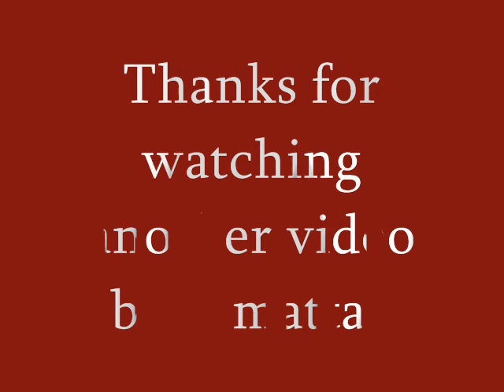Mattrach Mix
A new video about mattrach

songs - Black Stone Cherry - Lonely Train
Killswitch Engage - Holy Diver
Pantera - Cemetery Gates
Mooney Suzuki - Alive And Amplified